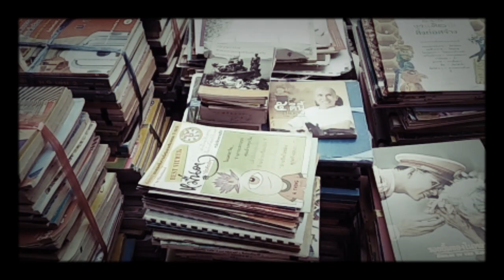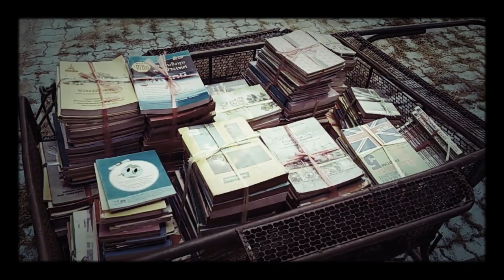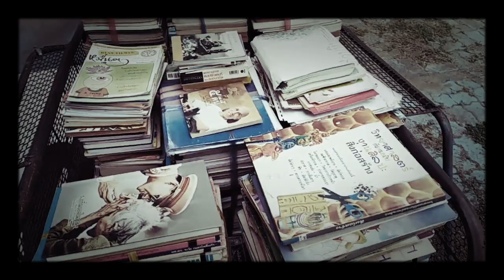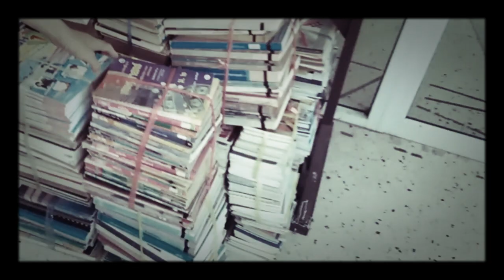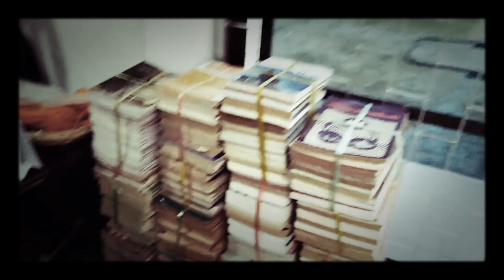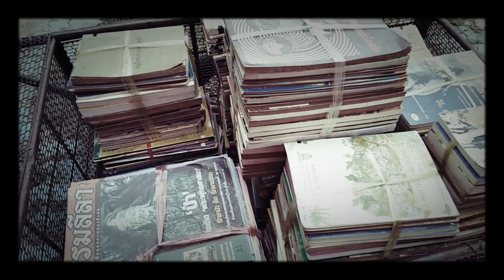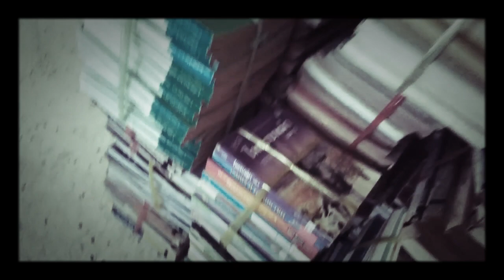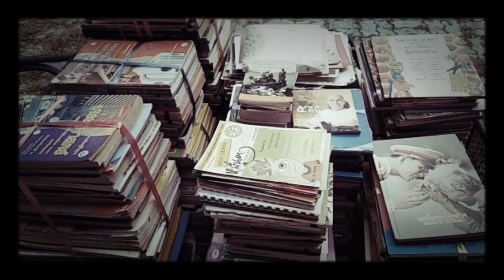VLOG​ สารคดี​ อลังการงานขนย้าย​คลังความรู้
VLOG​ อลังการงานขนย้าย​